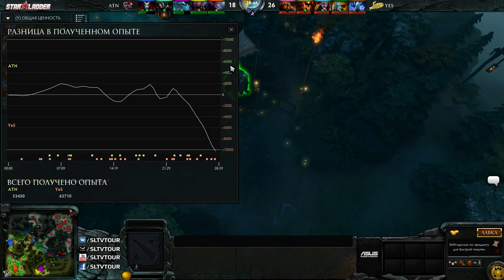YES - ATN by Cold Ethil (PreSeason Pro)